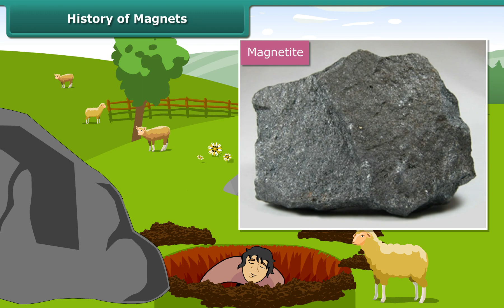Class 6th Fun with Magnets | History of Magnets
6th standard syllabus in a fun learning method with various sounds and animations graphic pictures sound.
& helps explain each chapter in detail.